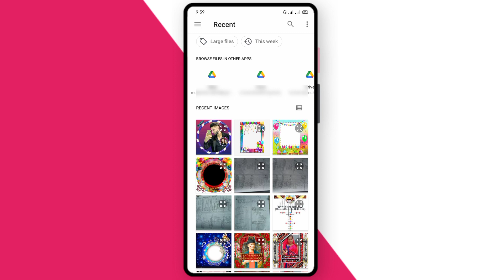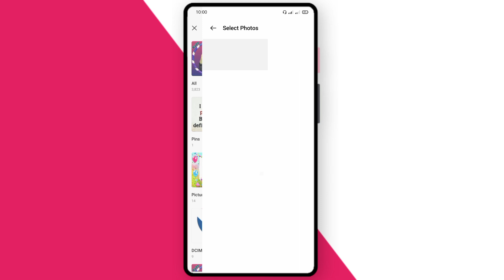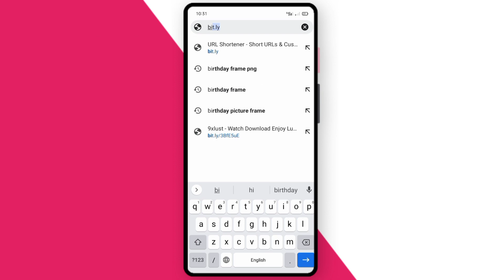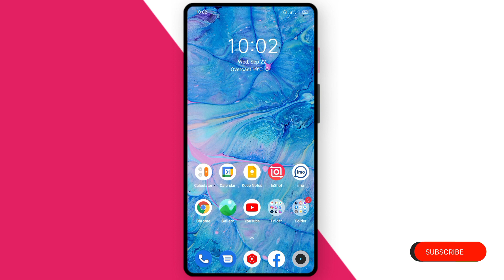How to Create Happy Birthday Photo Frames/Logo | Photo Frame Design For Birthday Gift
Happy Birthday Photo Editing For Best Friend Of Facebook || Birthday Photo Editing In Pixellab.birthday photo editing,birthday logo design.

Download ✅
happy birthday picture frame download👇